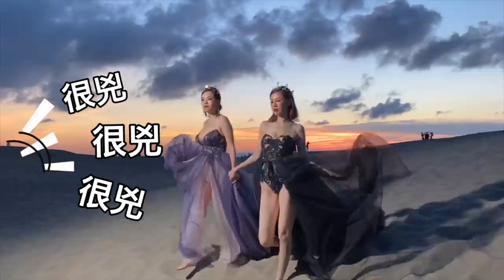夢幻Chiao巧姊妹婚紗拍_如果加上小孩們會這樣！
怎麼辦我覺得爆美了！
第一次跟我妹一起拍婚紗,順便連我們的寶貝們也一起,
我的兩個5歲跟10歲.我妹一個3歲,
三個小屁孩在一起,一開始就有預計會累爆我們自己,
但,人生難得有幾回？剛好預約到了萊恩婚紗,當然就趁這機會一次栽下去唄！
前面看起來一切順利,
但其實花絮在後面才是最實際的人生,哈哈哈哈哈！

Singer: rosy
Tittle : bossa no sé